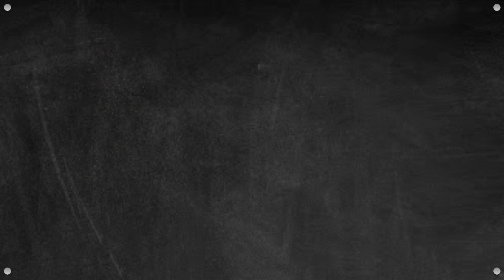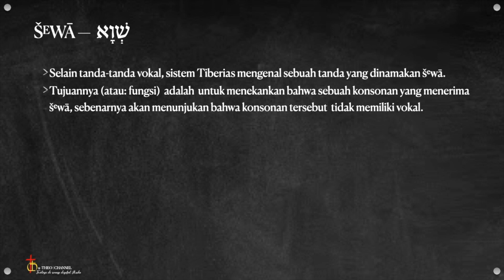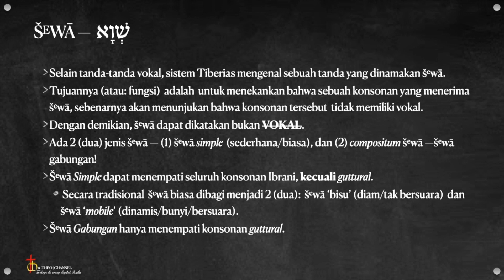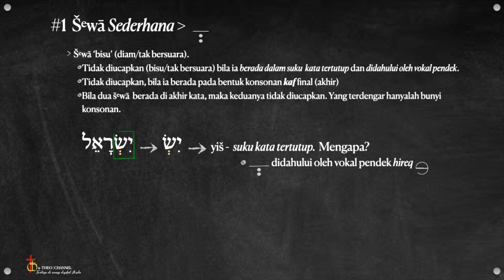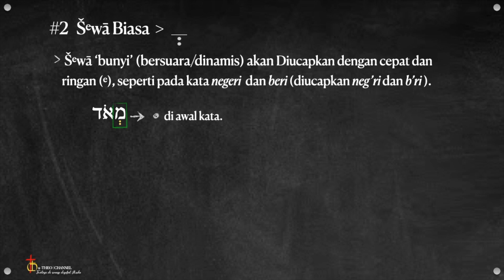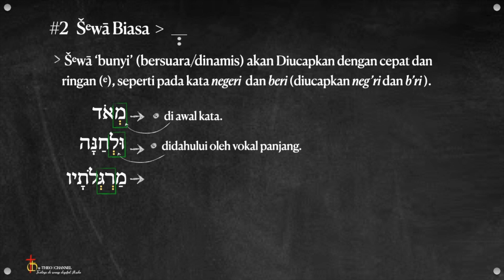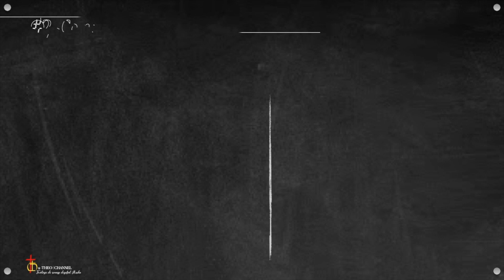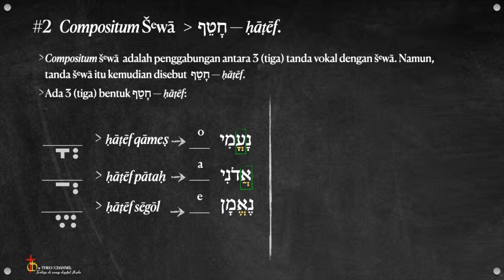S'wa Simple (Sederhana) dan Compositum S'wa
Shalom

S'wa adalah salah satu tanda, selain tanda-tanda vokal, yang diciptakan oleh para masoret. Tanda s'wa tersebut tentu saja termasuk dalam sistem Tiberias.
Secara teoritis, s'wa yang terdapat di bawah konsonan akan menunjukan bahwa konsonan tersebut tidak memiliki vokal. Itu berarti bahwa s'wa bukanlah tanda VOKAL.
Ada 2 (dua) tanda S'wa, yaitu: S'wa Simple (Sederhana) dan Compositum S'wa (S'wa Gabungan). Pada S'wa Sederhana terdapat 2 cara, baik sebagai s'wa diam maupun s'wa bersuara. S'wa simple hanya menempati konsonan yang tidak termasuk dalam konsonan guttural, sedangkan S'wa gabungan akan menempati konsonan guttural.

Bagaimana teknis selanjutnya, silakan disimak pada video ini.

Lehitra'ot!

Salam,
u-Theo | Channel